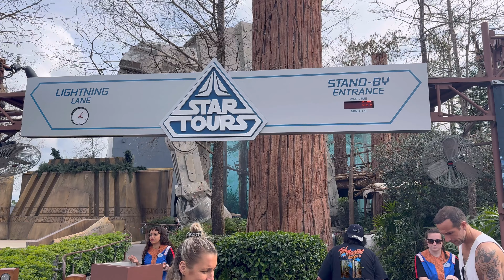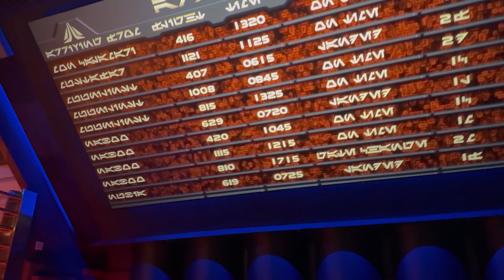🏰4K Disney World☞ Star Tours The Adventures Continue March1 2024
🏰Walt Disney World Orland Florida☞